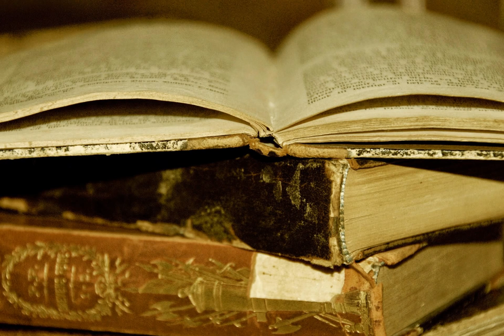RUMELI HİSARI ESKİ KİTAP ALANLAR-RUMELI HİSARI DE KİTAP ALANLAR  KİTAP ALANLAR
2.el kitap alanlar | Eski Kitap alanlar | hikaye roman | kitap alınır | kitapcılar sahaf
ESKİ KİTAP ALANLAR ESKİ KİTAP ALAN YERLER ROMAN HİKAYE ŞİİR KİTABI ANSİKLOPEDİ DERGİ ALANLAR GAZETE ALIM ESKİ EŞYALARINIZ KİTAPLARINIZ , PLAKLARINIZ , AVİZELERİNİZ , HALILARINIZ , ANTİKA EŞYALARINIZ , GÜMÜŞLERİNİZ , BAKIRLARINIZ , KLASİK MOBİLYALARINIZ , KOMPLE ESKİ EV EŞYALARINIZ ADRESİNİZDEN DEĞERİNDE ALINIR
RUMELI HİSARI DE KİTAP ALANLAR,RUMELI HİSARI KİTAP ALANLAR,KİTAP ALANLAR,ESKİ KİTAP ALANLAR,İKİNCİ EL KİTAP ALANLAR,KİTAP ALANLAR RUMELI HİSARI,TOPLU KİTAP ALANLAR